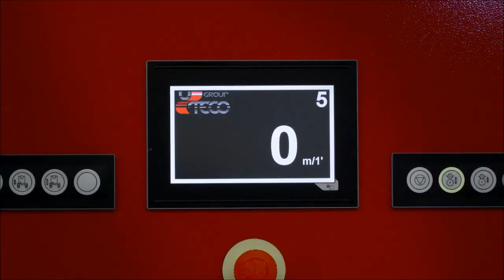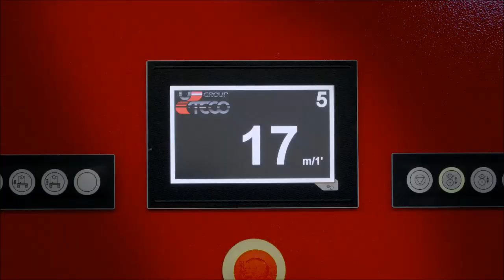ROTOGRAVURE MACHINE | NXS 300 | UTECO : The perfect synthesis of innovation and technology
The ultra-compact modular for rotogravure printing, ideal for short and very short runs.